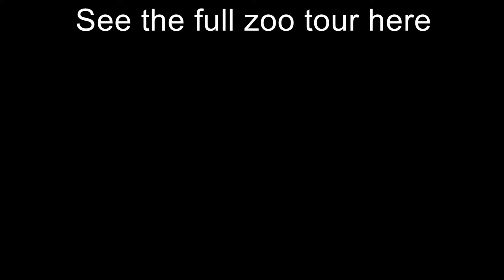An Ostrich can Pee a bucket full in 1 go.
Check out my online store where I sell unique Thailand items and the famous "catfish in a tank " t-shirts.